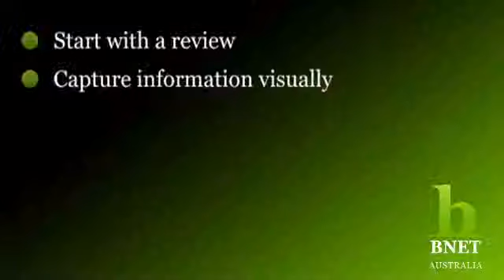Woodward Strategic Planning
Planning days and strategy sessions can be a powerful tool in driving a business or organisation forward. In this short video in conversation with Robert Gerrish I outline three key techniques to ensure that you get the most out of your next  strategy session or planning day including: the workshop format - how to capture the information in a way that will drive participation, ideas and priorities; the importance of reviewing performance - identifying what's worked well and not so well in achieving your goals to date and identifying the key learning to take forward; and preparation - planning for a successful workshop through adequate preparation.